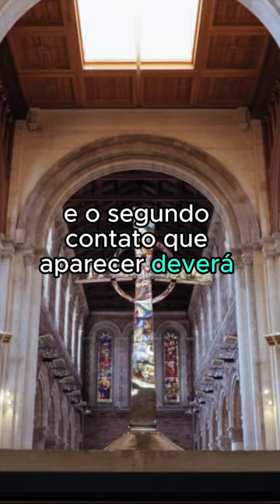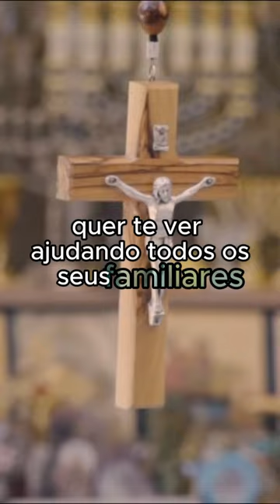Urgentemente o Natal chegou